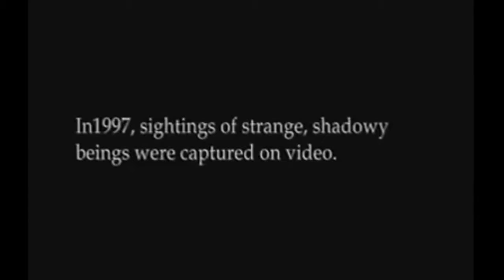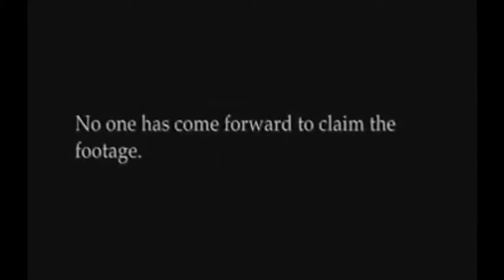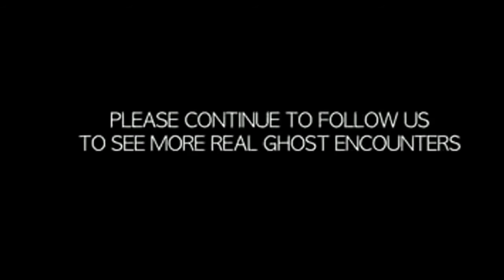Läskiga klipp Bästa Dokumentären Top 10 Spöken som fångats på bild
Bästa Dokumentären Top 10 Spöken som fångats på bild

Best Documentary 2016 Top 10 Ghost Footage Caught On Camera 2016